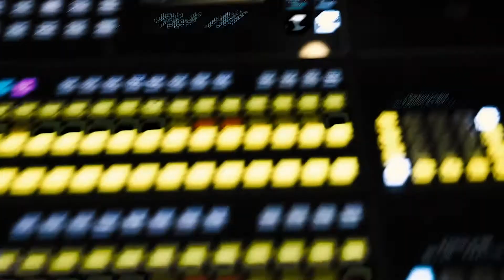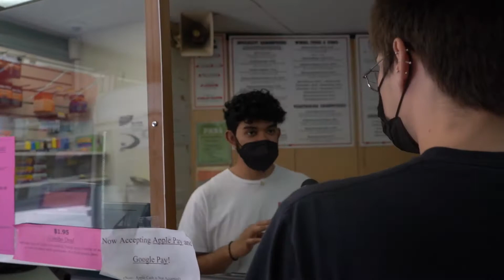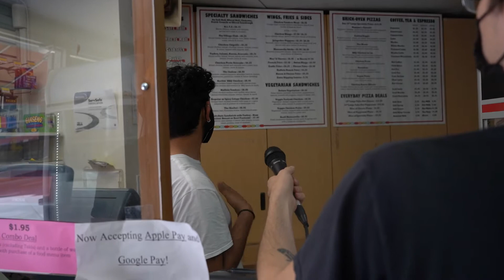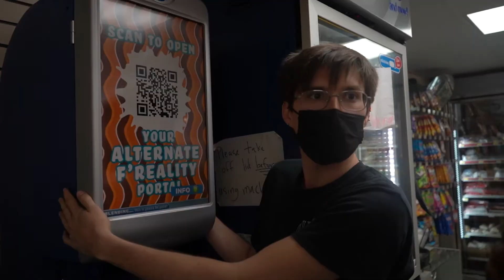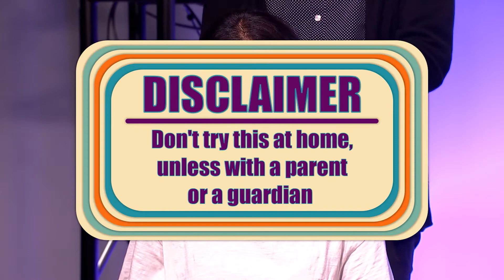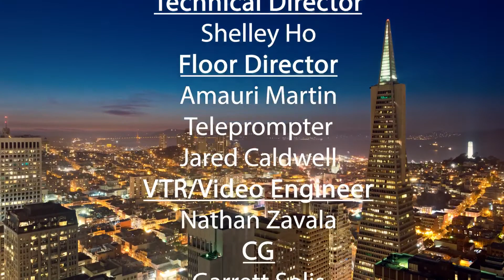SFSYou Episode 6 - "Food" (UnderSF S14E6)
Episode 6 is all about food! We give tips on how to prepare meals on a budget and we had the amazing Gracie Lamar from Cafe Rosso share her experiences working on campus! And don't miss out on Purple Rush! Mryka Morales will test her senses and guess what she's eating. Look out for new episodes weekly!